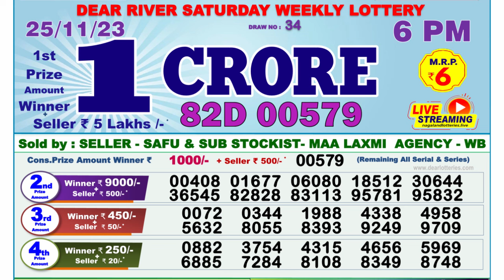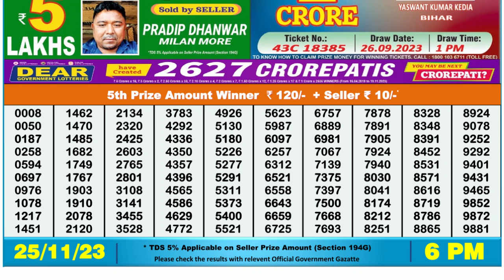Dear Lottery Sambad 6pm today 25.11.23 Nagaland State Lottery Result